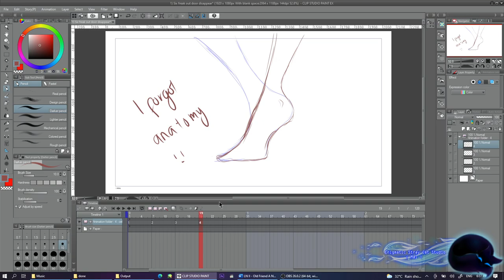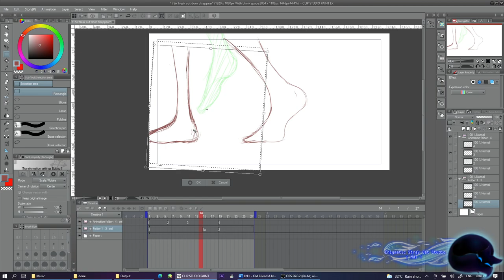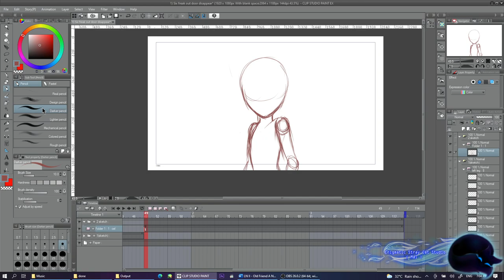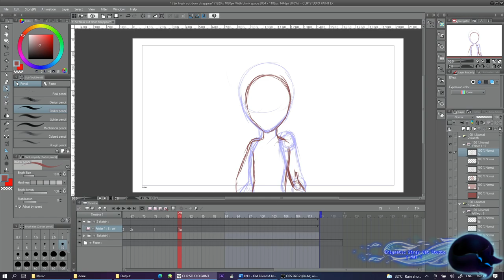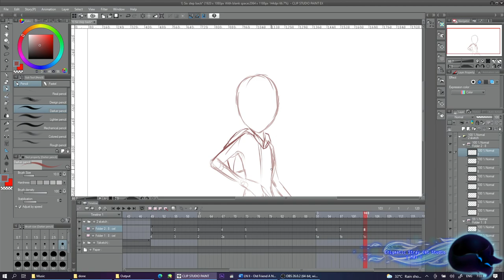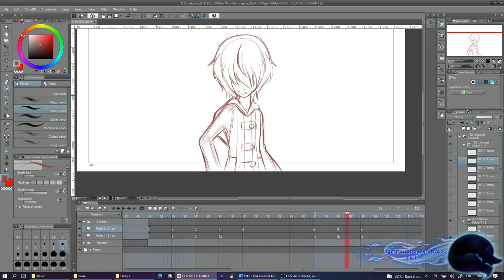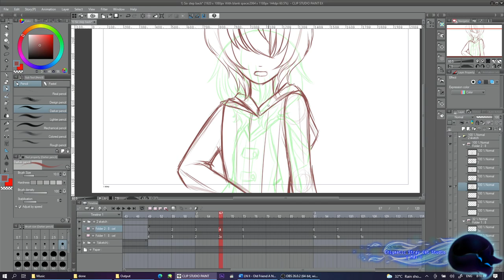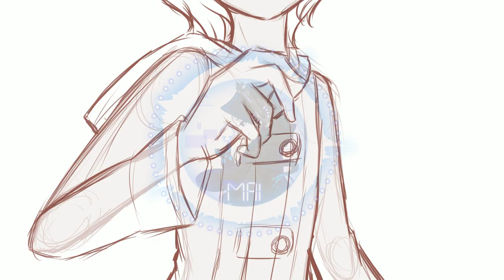SPOILER ALERT | Sketching LITTLE NIGHTMARES II - Old Friend A New Animatic part 2 [ 1 ]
I hope you enjoy some timelapse of me working on the animatic. It'll take a long time to finish them ==" still. Watch the spoiler if you want XD it's up to you to look or not.

♠️ What software did you use?

Edit audio spectrum only for BGM I made – After Effect
Video editing – Wondershare Filmora 7.8.9.1 (old version)
Game and Screen Recorder – OBS Studio

♠️ Can I use your cover/video in my video?

YES. Only if you wanna use it as bg music for your animation, speedpaint and etc.
However, if it’s reaction video. It is alright. Remember, to credit me and people who are involve in this video ( as for this video, it’s Tobias Lilja and other people who i credited in the video and in my description with link to their yt. The rest are made by me ).